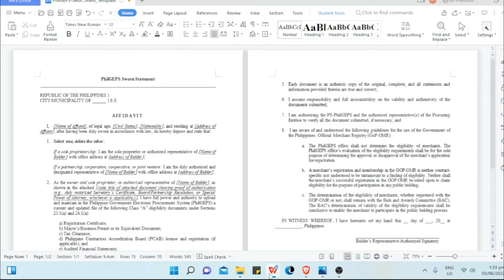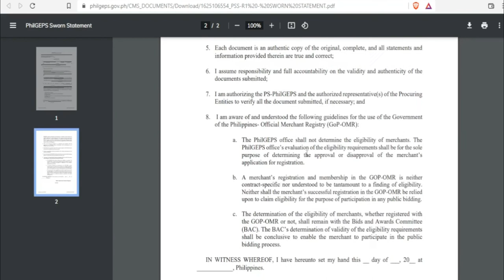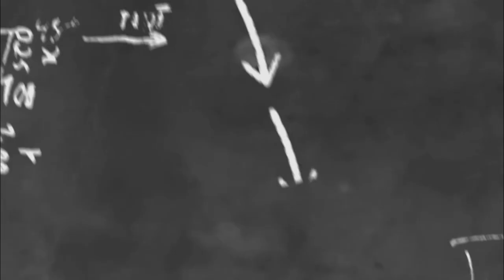Where can i get/download Philgeps Sworn Statement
Philgeps Tutorial
how to verify legit philgeps registration
philgeps platinum renewal
philgeps platinum renewal 2022
philgeps platinum vs red
updated philgeps certificate 2022
philgeps opportunities
philgeps notices
philgeps registration
philgeps posting
philgeps requirements
philgeps address
philgeps application
philgeps app
philgeps app cse 2022
philgeps as buyer
philgeps appointment
philgeps award notices
philgeps address manila
what is a philgeps registration
philgeps bidding
philgeps buyer
philgeps bid notices
philgeps buyer registration form
philgeps bid bulletin
philgeps bidding process
philgeps baguio
philgeps bidding documents
bid notices philgeps
philgeps certificate
philgeps customer service
philgeps certificate of registration
philgeps certificate sample
philgeps dbm
philgeps deped
philgeps directory
philgeps downloadable forms
philgeps davao
philgeps data story
philgeps document request list
philgeps dpwh
philgeps expiration
philgeps eligibility requirements
philgeps executive director
philgeps enrollment
philgeps electronic catalogue
philgeps e-bidding
philgeps eligibility documents
philgeps form
philgeps facebook
philgeps forgot password
philgeps form registration
philgeps faq
philgeps function
philgeps forgot username
philgeps fee
philgeps forms
philgeps application form
philgeps guidelines
philgeps gov
philgeps generate report
philgeps office address
philgeps guide
philgeps geps
philgeps hotline
philgeps helpdesk
philgeps hotline number
philgeps how to register
philgeps how to bid
philgeps how to apply
philgeps head office address
philgeps invitation to bid 2021
How to fill up philgeps sworn statement
philgeps inquiry
philgeps joint venture registration
Philgeps Sworn Statement Template
Philgeps Sworn Statement Template 2022
philgeps log in as buyer
philgeps log in as supplier
Philgeps Sworn Template
philgeps list of suppliers
philgeps log in as merchant
philgeps list of supplies
philgeps location
philgeps meaning in tagalog
philgeps merchant
philgeps membership
philgeps mobile number
philgeps main office address
philgeps members
philgeps merchant log in
philgeps number
philgeps notice of award
philgeps new office address
philgeps new registration
philgeps notice to proceed
philgeps non availability
new philgeps website
notices philgeps.gov.ph
philgeps office
philgeps online registration
philgeps office address
philgeps online payment
philgeps open data
philgeps omnibus sworn statement 2021
philgeps office supplies
old philgeps
old philgeps website
search opportunities philgeps
philgeps create notice
philgeps office manila
philgeps platinum
philgeps posting 2021
philgeps platinum renewal
philgeps procurement
philgeps payment
philgeps project for bidding 2021
philgeps price list
philgeps ph
philgeps philippines
philgeps quezon city
philgeps qr code
philgeps qualification
philgeps query
philgeps request for quotation form
philgeps renewal
philgeps registration form
philgeps registered suppliers
philgeps registration as buyer
philgeps registered suppliers 2021
philgeps registration certificate
philgeps r
philgeps sworn statement
philgeps supplier login
philgeps sign up
philgeps supplier
philgeps sign in
philgeps supporting documents
philgeps splash
philgeps search
ps philgeps
ps philgeps what we sell
ps philgeps virtual store
ps philgeps login
ps philgeps cnas
ps philgeps careers
ps philgeps registration
philgeps timeline
philgeps training
philgeps telephone number
philgeps tacloban
philgeps tuguegarao
philgeps tutorial
philgeps training secretariat
philgeps types of membership
philgeps upgrade to platinum
philgeps uploader
philgeps user id
philgeps username
philgeps user guide manual
philgeps update documents
philgeps update profile
philgeps upgrade to blue membership
philgeps virtual store
philgeps virtual store app-cse
philgeps virtual store registration form
philgeps virtual store login
philgeps virtual store app-cse 2022
philgeps validity
philgeps website
philgeps what we sell
philgeps wikipedia
philgeps website opportunities
philgeps website login
philgeps website registration
philgeps 2.0
philgeps.notices
philgeps zamboanga city
philgeps zambales
philgeps trackid=sp-006
philgeps log in 1.5
philgeps minimum amount
philgeps 1.5
philgeps 1.5 electronic bulletin board
ps philgeps 1.5
philgeps advisory no. 11
philgeps advisory no. 1
philgeps 2022
philgeps 2.0 login
philgeps opportunities 2022
philgeps opportunities 2022
philgeps renewal 2022
philgeps bidding 2022Tutorials